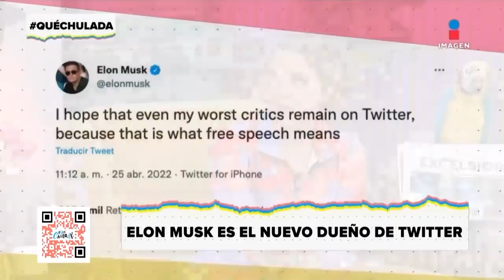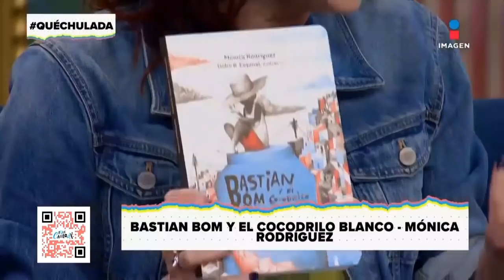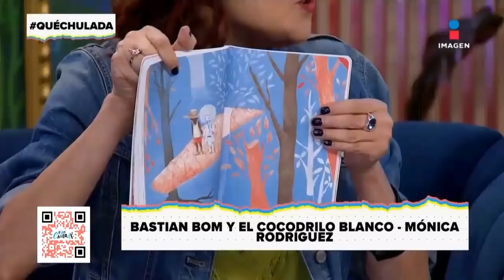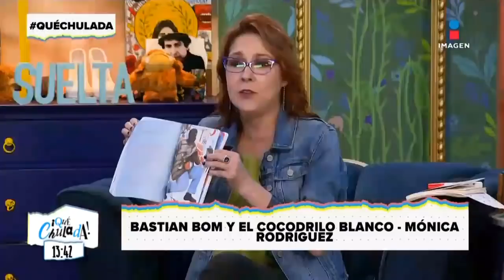¡Celebramos el Día del Pene! | Qué Chulada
Chulada disfruta este ProgramaCompleto donde celebramos el Día del pene, del humor y hasta del pretzel. Nos visitó el grupo Espanglish y mucho más